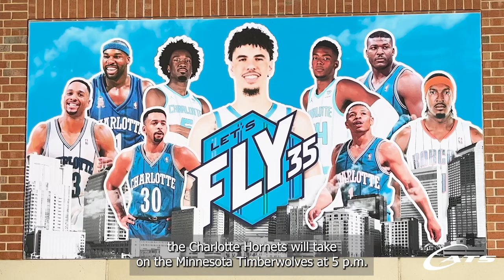CATS Sports Saturday Plan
🏈 🏀 Here comes a big sports Saturday! Are you ready to cheer on your favorite sports team? If so, you’ll be surrounded by more than 90,000 other fans in Uptown! At 5 p.m. the Charlotte Hornets tip-off against the Minnesota Timberwolves at the Spectrum Center. Meanwhile, just around the corner, the ACC Championship Game kicks off at 8 p.m. at Bank of America Stadium.

🚍 CATS has a plan for you with several options to get you in and out of Uptown like an MVP. Watch the video below for all the information you need to know.  🔽

📱 Feel like a champion and download the CATS-Pass App to find the route best for you

📖 Stay informed about everything CATS by signing up for Rider’s Alerts